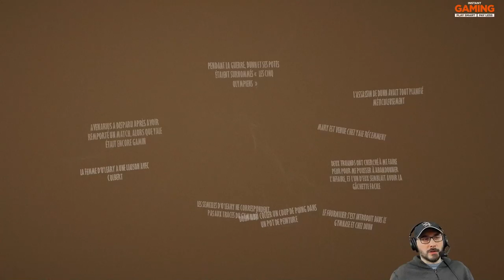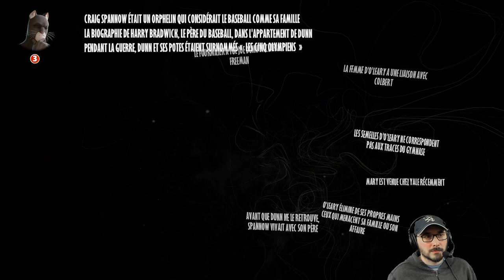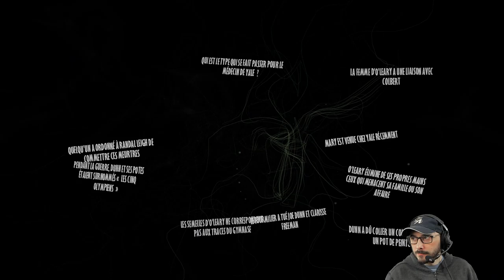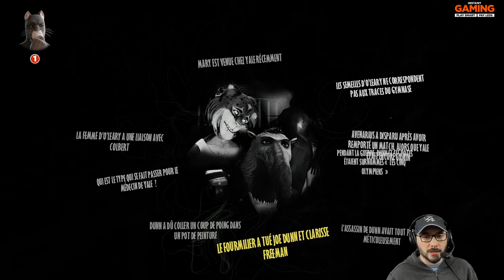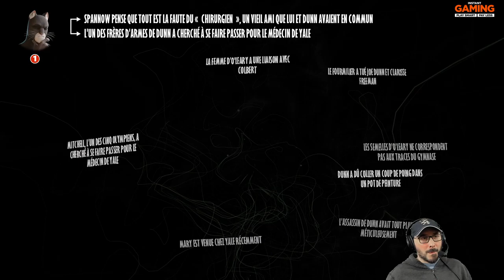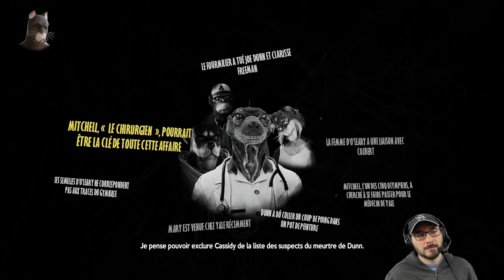#6 Fourmilier ou Tamanoir ? - Let's play Fr BLACKSAD UNDER THE SKIN Gameplay Fr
Let's Play Fr BLACKSAD UNDER THE SKIN, un jeu d'aventure et d'enquête sombre, voire noir, parfois gore. Ne vous fiez pas aux personnages à tête d'animaux, cela n'empêche pas de traiter des sujets importants.
BLACKSAD UNDER THE SKIN Gameplay FR.